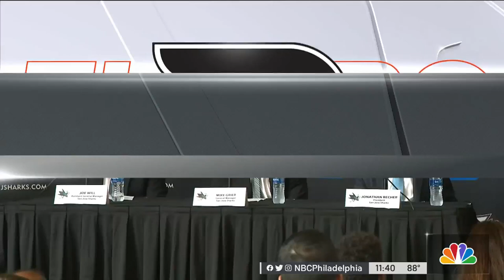See the Flyers (and Gritty) This Summer at the Jersey Shore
The Flyers Community Caravan is gearing up to meet fans right outside their door. NBC10’s Erin Coleman spoke to with the Flyers community relations team about what you can expect, including plenty of Gritty.